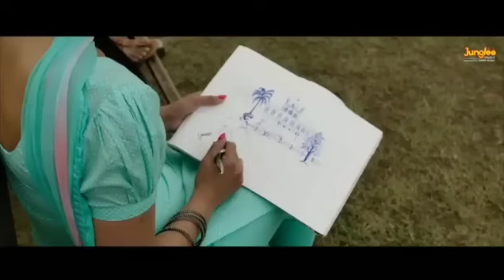chiran picho jido ehsas hon gey udo dildar nahin pas hon gey satindar sartaj Kali Jotta old song